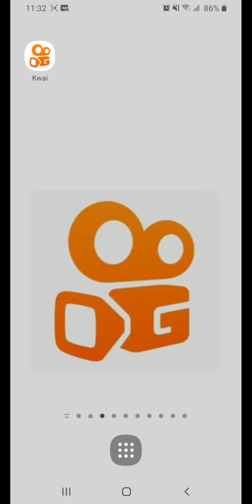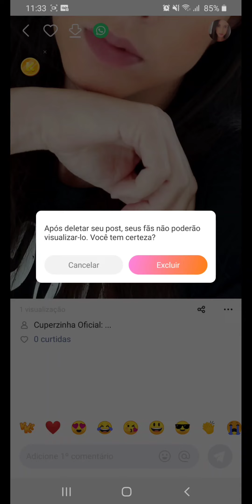Como excluir uma PUBLICAÇÃO no KWAI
Veja neste vídeo como deletar um vídeo ou uma foto sua publicada na sua conta do Aplicativo KWAI pelo celular
Link Abaixo👇
Como instalar o App KWAI no celular